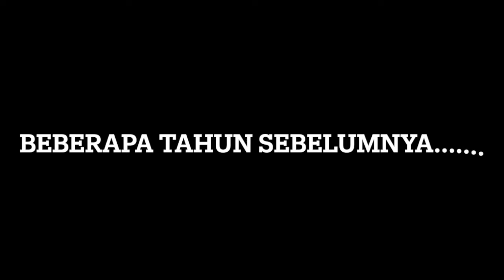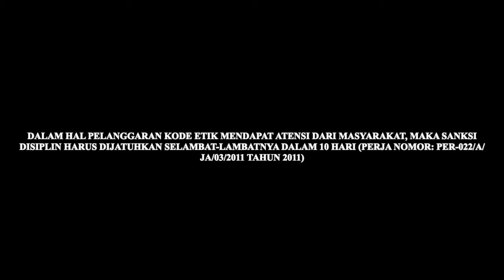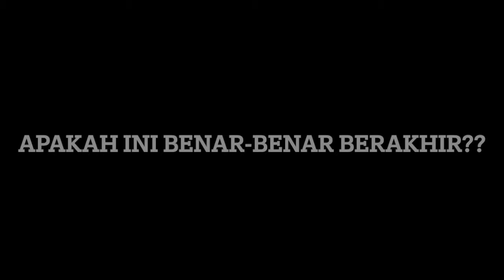The Lawbreaker Prosecutor: Unlawful Deals Behind The Hall of Justice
Kelas: Etika dan Tanggung Jawab Profesi Hukum A Reguler.

Nomor kelompok: Jaksa A2.

Program: Reguler.

NPM dan Nama Anggota Kelompok:
1. Damarjati Bagus Satrio (NPM 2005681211) - Editor 1 & Voiceover 1.
2. Oktaviana Kabeakan (NPM 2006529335) - Paslon 2.
3. Farah Savitri (NPM 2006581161) - Anggota Majelis Kode Perilaku (MKP) 1 dan Massa Kampanye 3.
4. Alisha Nurul Maharani (NPM 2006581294) - Asisten Paslon dan Massa Kampanye 4.
5. Charoline Anneke Putri R. (NPM 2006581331) - Editor 2 & Voiceover 2.
6. Dhea Shivalea Putri (NPM 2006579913) - Asisten Jaksa 1 dan Massa Kampanye 5.
7. Jeehan Salsabila N.B. (NPM 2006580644) - Anggota MKP 2 dan Massa Kampanye 6.
8. Muhammad Farhan (NPM 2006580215) - Paslon 2.
9. Abdul Raihan Putra (NPM 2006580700) - Jaksa 1 (Pemeran Utama).
10. Johan Andress Imanuel Maringka (NPM 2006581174) - Jaksa 2 (Senior atau Mentor Jaksa 1), Massa Kampanye 2, & Ketua MKP.
11. Dhava Bintang Nugroho (NPM 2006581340) - Massa Kampanye 1 & Panitera.

Judul: "The Lawbreaker Prosecutor: Unlawful Deals Behind The Hall of Justice".

Sinopsis: Seorang jaksa (Abie, Abdul Raihan) yang pada awal kariernya merupakan jaksa yang baik dan memiliki "mentor" yang merupakan jaksa seniornya (Johan). Seiring perkembangan karier Jaksa (Abie), ia menjadi jaksa yang sukses dan cukup terkenal di masyarakat. Akan tetapi, di balik kesuksesannya, ia melalui banyak godaan dan kerap menyaksikan praktik jaksa yang tidak sesuai hukum ("unlawful") sehingga ia terpengaruh menjadi bagian dari sisi buruk profesinya.

Karakternya sebagai jaksa berubah menjadi tidak lagi mementingkan etika profesinya. Ia menjadi serakah, terlebih pada suatu saat ia menerima tawaran untuk ikut serta dalam kampanye pasangan calon pilkada Depok (Farhan dan Okta) yang memberikan uang suap kepadanya dengan nominal fantastis.

Jaksa (Abie) pada akhirnya menuai hasil taburan unlawful-nya dengan menghadapi sidang etik jaksa atas pelanggarannya sebagai jaksa mengikuti kegiatan kampanye dan menyatakan dukungan (melanggar Bagian Keempat [Ketidakberpihakan], Pasal 9 huruf c Peraturan Jaksa Agung Republik Indonesia Nomor PER–014/A/JA/11/2012 tentang Kode Perilaku Jaksa: Dalam melaksanakan tugas profesi Jaksa dilarang memberikan dukungan kepada Calon Presiden/Wakil Presiden, Dewan Perwakilan Rakyat, Dewan Perwakilan Daerah, Dewan Perwakilan Rakyat Daerah, dan Calon Kepala Daerah/Wakil Kepala Daerah dalam kegiatan pemilihan).

Scene berakhir dengan ketukan palu penanda dibukanya sidang etik, kemudian menunjukkan sedikit alur mundur di mana jaksa mentor (Johan) yang pada awal cerita meyakinkan bahwa dia dapat diandalkan jika jaksa (Abie) mengalami masalah, ternyata maksudnya adalah situasi seperti ini. Jaksa mentor menjadi ketua sidang etik sebenarnya juga memiliki "unlawful deal" di belakang "the hall of justice" (pengadilan) karena ia menerima uang suap dari jaksa (Abie) pula agar dengan dia menjadi ketua Majelis Kode Perilaku (MKP), hukuman yang diberikan kepada Abie lebih ringan daripada yang seharusnya. Oleh sebab inilah jaksa (Abie) tampak cukup santai saat di persidangan etik karena ia kurang lebih telah mengetahui hasilnya karena telah membuat kesepakatan kotor dengan jaksa seniornya (Johan).

Secara inti: perbuatan buruk akan diikuti dengan perbuatan buruk lainnya. Unlawful deal merupakan benih dari unlawful deals lainnya. Bisa karena terbiasa (menyesuaikan dengan konteks film, tentu dalam konotasi buruk).

Catatan: naskah dan alur cerita telah direvisi.